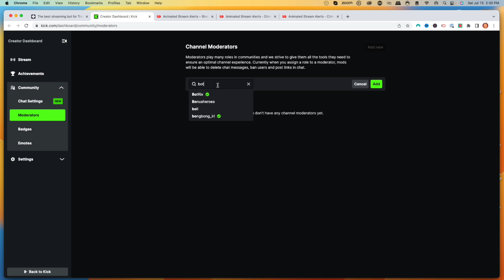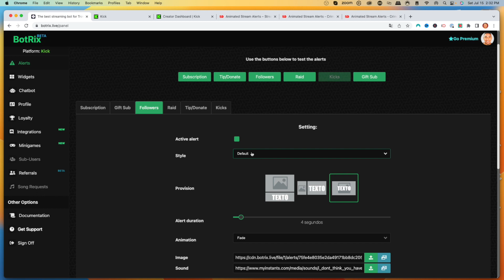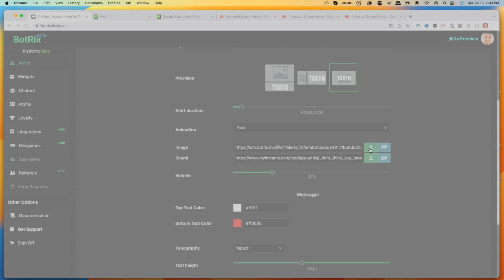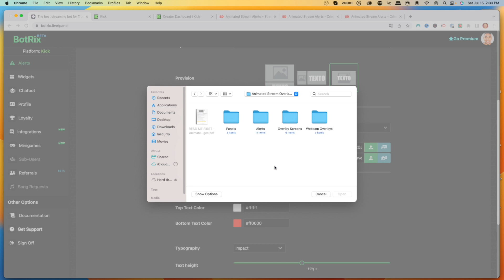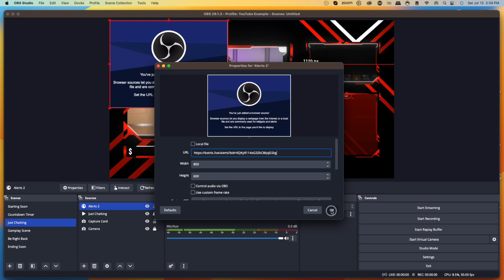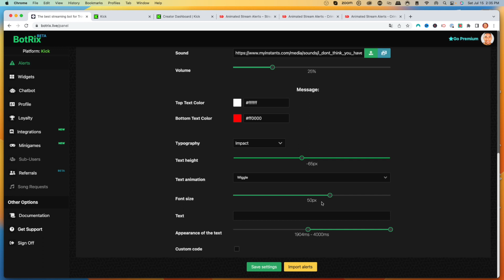Setup Kick Alerts using OBS Studio (Super Easy)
This is the easiest way to set up your Kick alerts using OBS studio & BotRix.live

Links Mentioned In Video:
BotRix

🛑 Gear I Use to Stream & Make Content 👇

My Pro Streaming Setup:

About - In this video, I'll show you how to set up alerts on Kick for your OBS Studio stream. This super easy process will help you keep track of when your viewers interact with your stream!